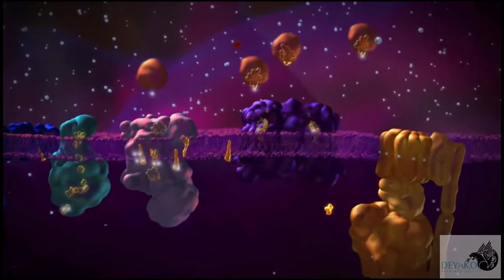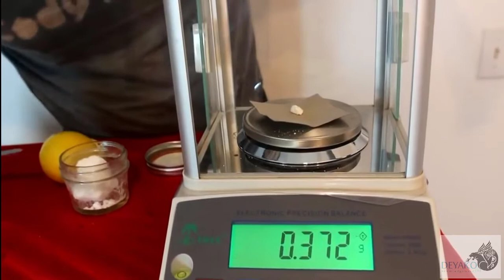اثر سیانور بر بدن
ممکنه اخیرا یک ویدئو در اینترنت دیده باشین که گفته شده اثر سیانور بر خون است.  اما واقعیت چیست؟  سیانور چگونه باعث مرگ آنی می‌شود؟
با خرید و دانلود این ویدئو در سایت دیاکو در تهیه مستندات بیشتر ما را یاری نمایید